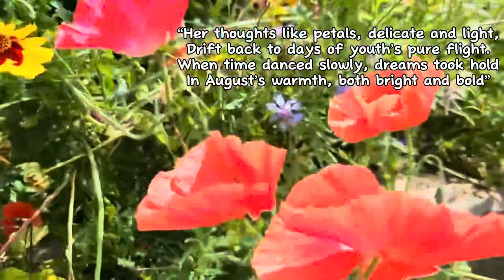August & Wildflowers in the Eyes of a Dreamer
Step into a world of enchantment and nostalgia with this mesmerizing video capturing the wildflowers of August through the eyes of a dreamer. Hope you enjoy!